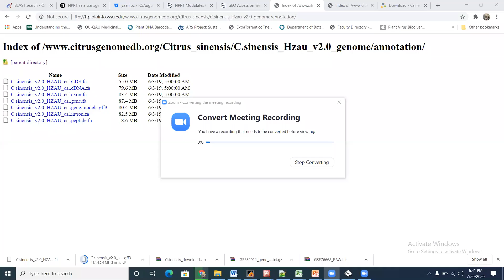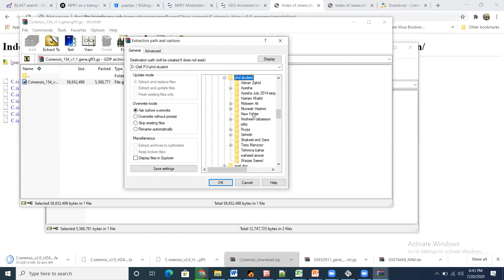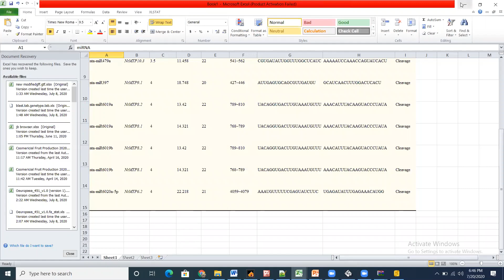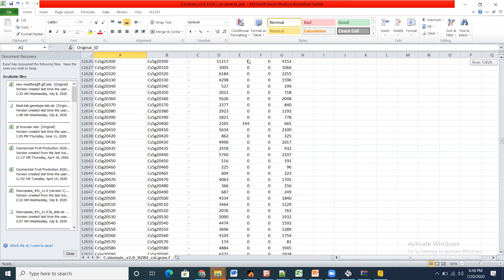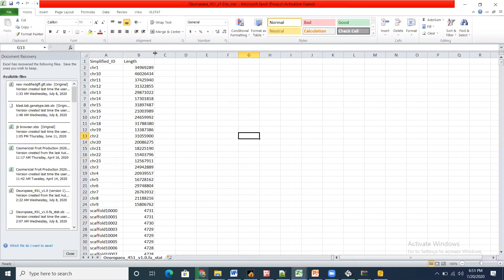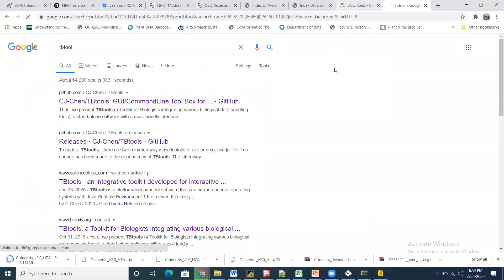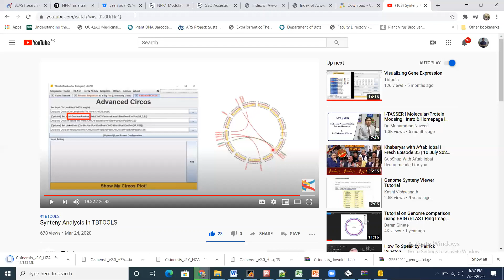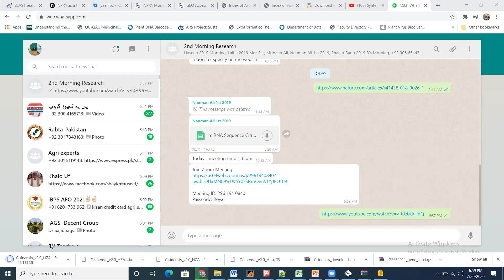tbtool for synteny